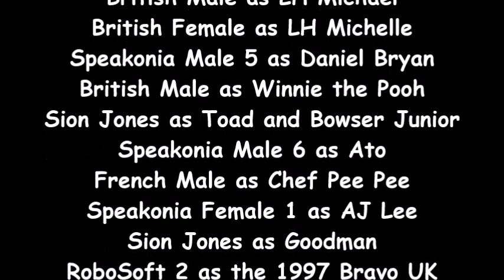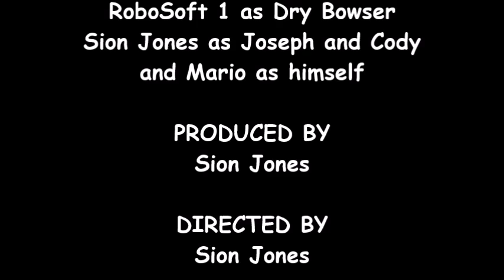Jurassic Park Intro Bloopers 37: "I'm Back!"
Since an Evil Cottonball Scared Bowser Junior away, the rest of the gang continue the Jurassic Park Intro Bloopers without him! But then, Dry Bowser comes in and invades the studio!
[Tantrums: 4 (Mary, Scotty, Winnie the Pooh and Sam)]
[Shin Kicks: 4]
[No Barfs]